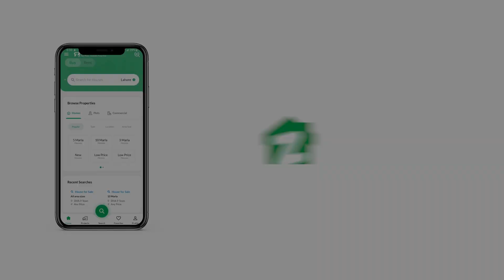133 SQYD FLAT FOR SALE IN FEDERAL B AREA KARACHI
Location Federal B Area 8

Project Al Khaleej Tower
2 Bed Drawing Lounge
Size 1200sqft Covered Area
No electricity and water issue

Features
Boundary Wall Project
3 Floors Parking
Specious Corridor
Intercom System
Reception and waiting Area
CCTV Camera
Security Guards
Speedy Lifts with AC
Standby Generator
Children play Area
Tuc Shop

Demand 140Lac